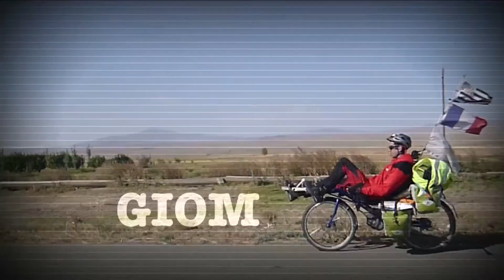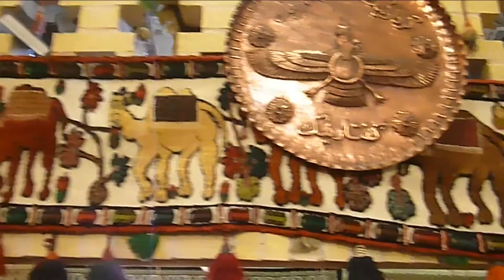Voluntour #43 - Giom in Ispahan / Giom à Ispahan.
While Felix is in Tehran, Giom goes to The beautiful city of Ispahan...
Alors que Felix est à Téhéran, Giom va dans la belle ville d'Ispahan...